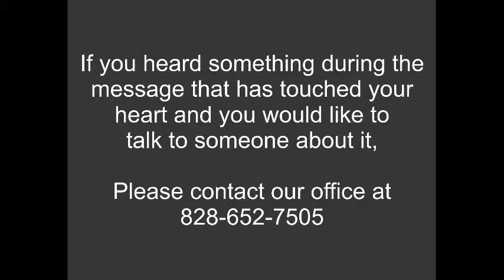Pastor Tony Shirley- How Great is Our God "Salvation part 2"